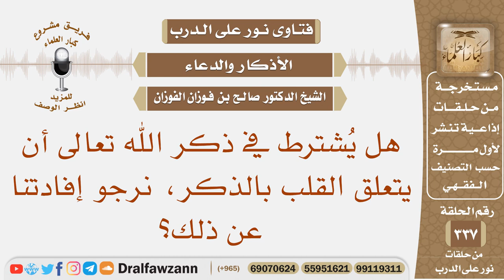هل يشترط في ذكر الله تعالى أن يتعلق القلب بالذكر، نرجو إفادتنا عن ذلك؟ الشيخ صالح بن فوزان الفوزان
نص السؤال: هل يُشترط في ذكر الله تعالى أن يتعلق القلب بالذكر، نرجو إفادتنا عن ذلك؟
السيرة الذاتية :
للاشتراك في قناة الشيخ صالح الفوزان

رئيس الفريق
لمشروع كبار العلماء